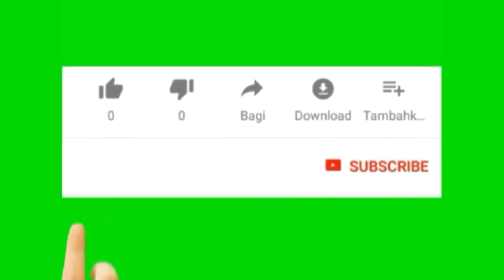TESTIMONI, DAPAT UANG DAN BERAS HANYA DENGAN AJAK NGOMONG DUIT??!!